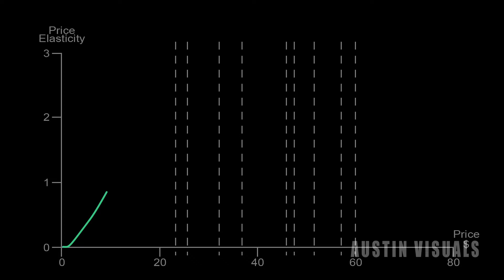BCG - PPT Graph Animation | Austin Visuals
Austin Visuals is an award winning, full-service 2D & 3D Animation Studio and creative agency. We specialize in creating affordable explainer Videos to grow your business, sell your products & services.